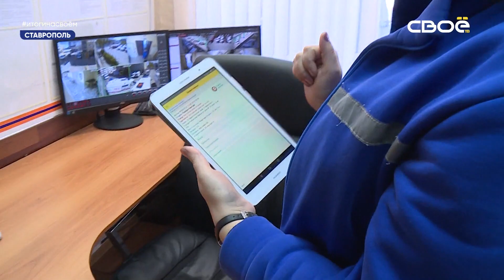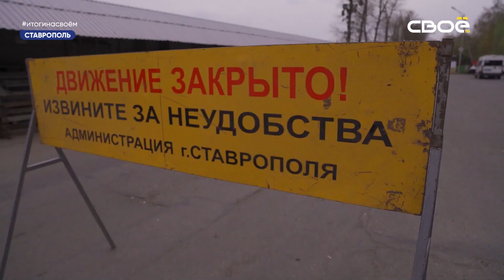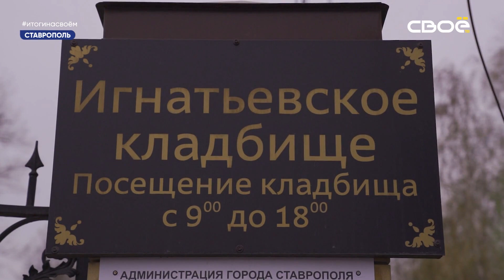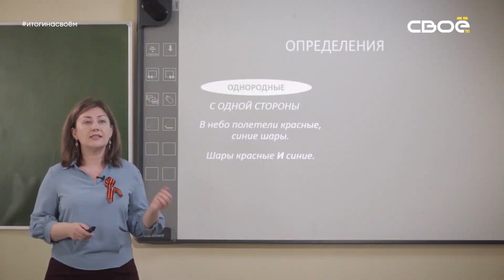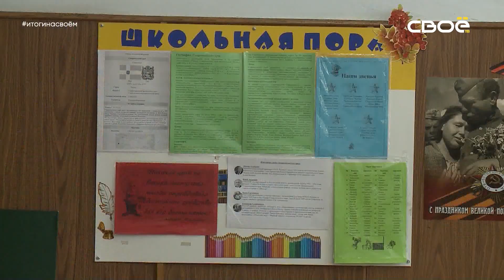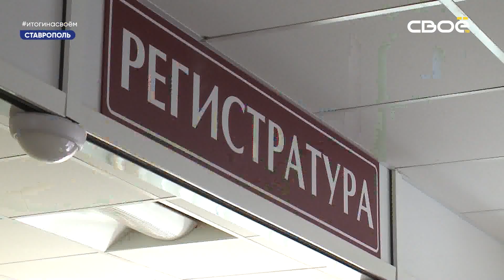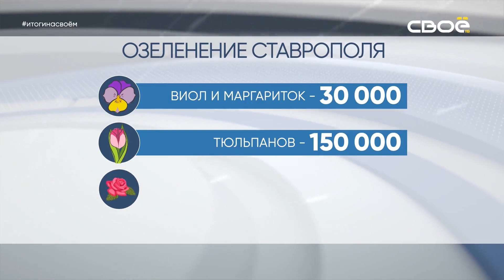Итоги на Своём - о заболевших врачах, необычной Пасхе и балконных концертах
В Ставропольском крае продолжает расти число заражённых коронавирусом. Среди них - и врачи, которые призывают остаться дома. Между тем, Пятигорск закрыли на карантин, в городе ужесточают возможности передвижения: въезды перекрыты. В таких условиях празднование Пасхи возможно только дома. Для этого организована трансляция из храма нашим телеканалом. Таким же дистанционным способом работают школы. А что происходит в районах и округах лично докладывают главы. В этом выпуске - Новоалександровск, Зеленокумск, Изобильный. А в Ставрополе продолжаются "балконные" концерты с живой музыкой.